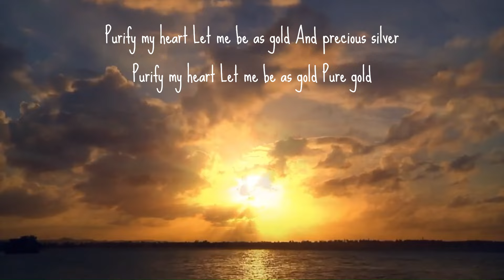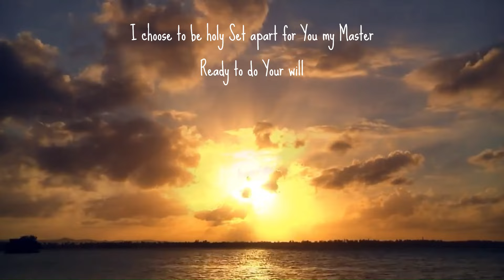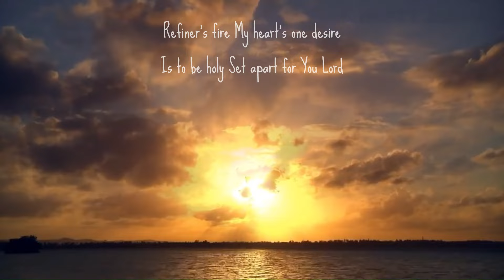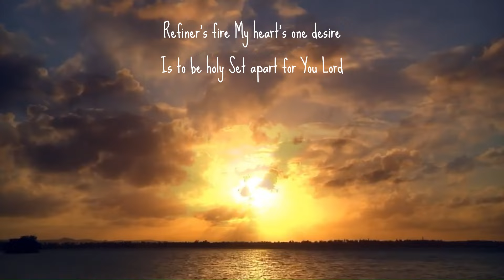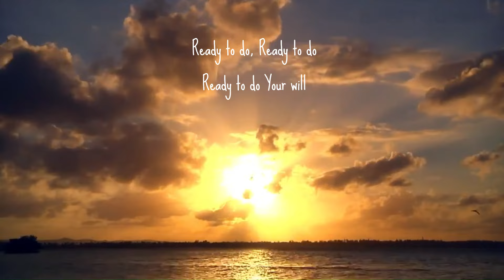Refiner's Fire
Malachi 3:1-3
“Listen: I will send my messenger before me to prepare the way. And then the One you are looking for will come suddenly to his Temple—the Messenger of God’s promises, to bring you great joy. Yes, he is surely coming,” says the Lord Almighty. “But who can live when he appears? Who can endure his coming? For he is like a blazing fire refining precious metal, and he can bleach the dirtiest garments!  Like a refiner of silver he will sit and closely watch as the dross is burned away. He will purify the Levites, the ministers of God, refining them like gold or silver, so that they will do their work for God with pure hearts.

I had recorded this song some time back and was thinking about it the other day as I was listing to some music. I thought that I had posted it on this channel but I guess I did not. so here is my version of this great worship song.

The chorus is what gets me each time I hear it.
Refiner's fire My heart's one desire
Is to be holy Set apart for You Lord
I choose to be holy Set apart for You my Master
Ready to do Your will

I choose to be holy and set apart why - so I can do Gods will without distraction.

are you ready to do his will?

Verse 1
Purify my heart
Let me be as gold
And precious silver
Purify my heart
Pure gold

Chorus
My heart's one desire
Is to be holy
Set apart for You Lord
I choose to be holy
Set apart for You my Master

Verse 2
Purify my heart
Cleanse me from within
And make me holy
Purify my heart
Cleanse me from my sin
Deep within